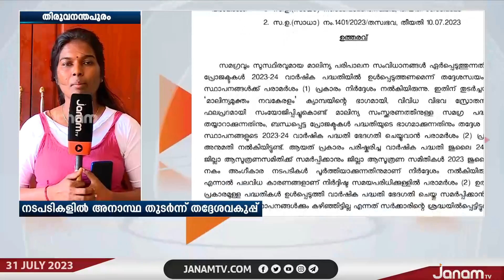സംസ്ഥാനത്തെ മാലിന്യ സംസ്കരണ നടപടികളിൽ അനാസ്ഥ തുടർന്ന് തദ്ദേശ വകുപ്പ്